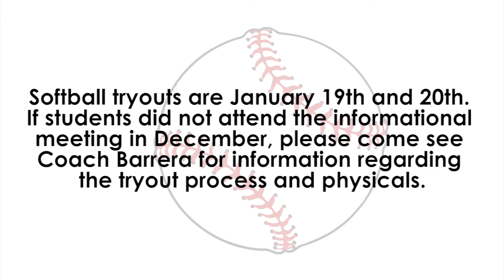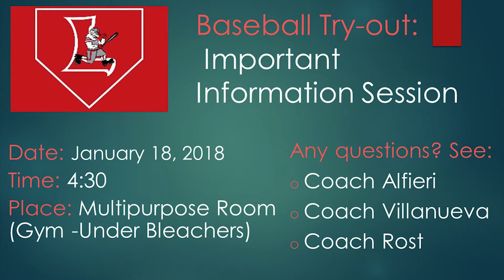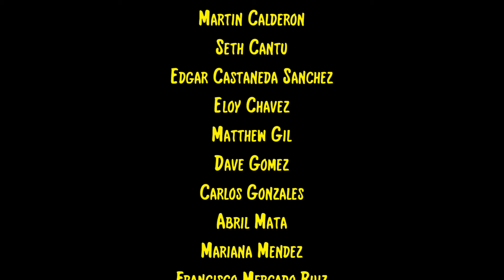LeeTV January 9, 2018